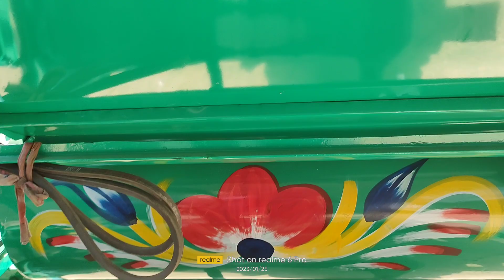নিউ অটোর ধান মাড়াই মেশিন বিয়ার বক্স দারা তৈরি 2023 মডেল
🇧🇩আমার দেশ আমার অহংকার 🇧🇩

নতুন নতুন জিনিস দেশে তৈরি করাই আমাদের লক্ষ্য

নিয়মিত আপডেট পেতে আমাদের এই - (রাহিদ ইঞ্জিনিয়ারিং ওয়ার্কসপ) -চ্যালেনটিতে_ please subscribe  করে আমাদের সাথেই থাকুন_ আর বন্ধুরা  bell আইকোন click করলে নোটিফিকেশন গুলু সাথে সাথে আপনাদের কাছে পৌঁছে যাবে _(রাহিদ ইঞ্জিনিয়ারিং ওয়ার্কশপের) সাথে থাকার জন্য  সবাইকে ধন্যবাদ

 ধান মাড়াই মেশিন কিনতে যোগাযোগ করুন📲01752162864📲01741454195

# ধান# মাড়াই# মেশিন